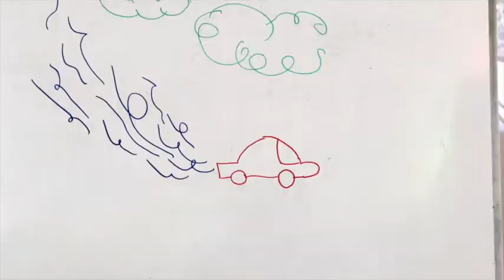PELICULAS MAKERSPACE STOPMOTION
CEIP Bilingüe ALBA PLATA, Cáceres